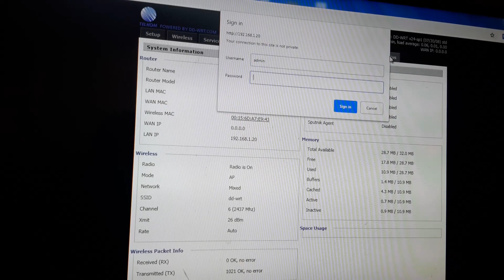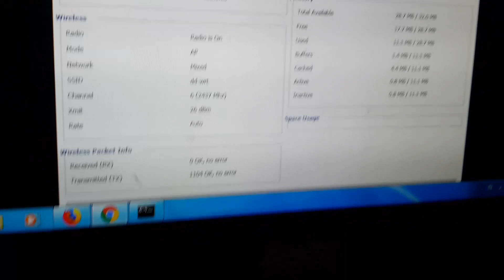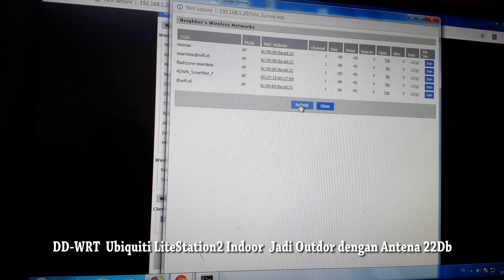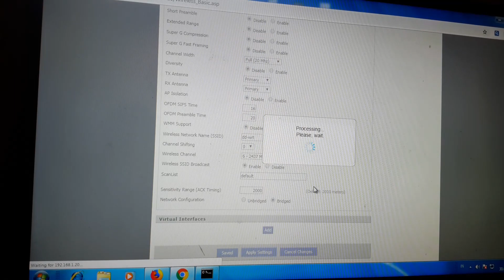Wifi Gratis Dengan DD WRT Ubiquiti LiteStation2 Indoor Jadi Outdoor dengan Antena 22Db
DD WRT Ubiquiti LiteStation2 Indoor Jadi Outdoor dengan Antena 22Db
tag.
antena wifi buatan sendiri, wajan bolic untuk wifi,
antena panci untuk router, antena wifi super kuat,
super strong wifi antena, netis wf2322, alat penangkal petir radio wifi,
antena patch panel, wireless modif outdoor,
tutup panci bolic, router wifi, router 300 Mbps, modif netis sebagai ap outdoor,
midif outdoor netis wf2411e, modif antena netis,
hasil uji coba modifikasi antena wifi, antena omni,
antena alumunium foil, router outdoor, client setting,
ubiquiti, ddwrt, dd-wrt, tenda ac6, ubnt,
wifi gratis antena,
wifi gratis mode pesawat,
wifi gratis mode pesawat hp samsung,
wifi gratis mode pesawat hp oppo,
wifi gratis seumur hidup mode pesawat samsung,
wifi gratis prank,
wifi gratis dari modem,
wifi gratis pake silet,
wifi gratis balifiber,
wifi gratis bahaya,
bikin wifi gratis dari busi,
buat alat wifi gratis,
wifi gratis caranya,
wifi gratis con antena satelital,
wifi gratis dengan mode pesawat,
wifi gratis dekat sini,
wifi gratis di cirebon,
wifi gratis di semarang,
wifi gratis di sekitar sini,
wifi gratis di bojonegoro,
wifi gratis en iphone 6,
wifi gratis en ps4,
free wifi gratis,
wifi gratis fai da te,
gara gara wifi gratis,
wifi gratis da google,
hukum wifi gratis,
wifi gratis para iphone,
wifi gratis en iphone 7,
tutorial nembak wifi gratis jarak jauh,
cara nembak wifi gratis jarak jauh,
jatuh karena wifi gratis,
wifi id gratis juni 2020,
juegos sin wifi gratis,
wifi gratis kominfo,
kode wifi gratis mode pesawat,
wifi id gratis komunitas,
dd wrt seamless wifi id,
dd wrt superchannel,
dd wrt adalah,
dd wrt client,
dd wrt tp link wr840n v6,
dd wrt tp link wr740n,
dd wrt vs openwrt,
dd wrt access point,
dd wrt archer c7,
dd wrt adblock,
dd wrt asus rt-ac68u,
dd-wrt access restrictions,
dd wrt asus rt-n66u,
dd wrt advantages,
dd wrt bridge,
dd wrt bufferbloat,
dd wrt bricked router,
dd wrt block ads,
dd wrt bandwidth control per user,
dd wrt bandwidth control,
dd wrt bridge repeater
ubnt router mode configuration,
ubnt router setup,
ubnt load balance router,
ubnt router,
ubnt modo router
antena wifi buatan sendiri,
antena wifi jarak jauh,
antena wifi outdoor,
antena wifi tp link,
antena wifi usb,
antena wifi tenda,
antena wifi 10 km,
antena wifi indihome,
antena wifi android,
antena wifi anti petir,
antena wifi android smartphone,
antena wifi airgrid,
antena wifi a router,
antena wifi largo alcance,
antena wifi jadi antena tv,
antena wifi para android,
antena wifi buat hp android,
antena wifi bolt,
antena wifi booster,
antena wifi biquad,
cara membuat antena wifi bolt,
posisi antena wifi yang benar,
buat antena wifi jarak jauh